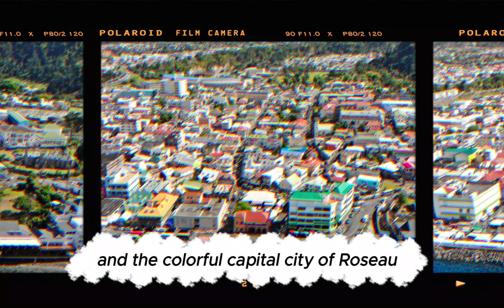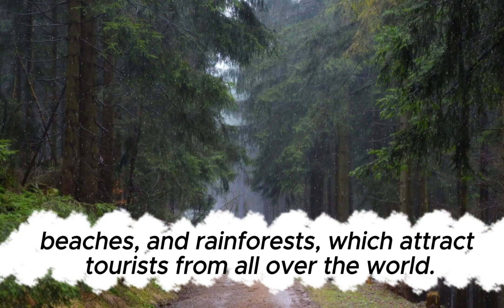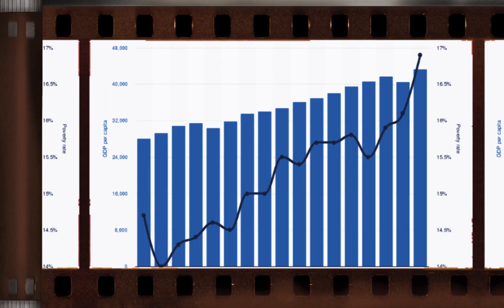TOP 10 smallest countries in the world by population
10. Dominica

Population: 75,748
Dominica is a mountainous Caribbean island frequented by tourists for its hot springs, tropical rainforests, and the colorful capital city of Roseau.
Dominica became a sovereign nation in 1978, when the island attained its independence from Britain. Compared to other Caribbean islands and the US, it is relatively affordable to live in Dominica, due to the low cost of food, rent, and transportation in the island nation.
9. Saint Kitts and Nevis

Population: 57,713
Saint Kitts and Nevis is a dual-island nation located between the Atlantic Ocean and the Caribbean Sea. The country is primarily known for its mountain regions, beaches, and rainforests, which attract tourists from all over the world.
However, in order to actually become a citizen, you'll have to pay up. According to the country's citizenship website, one must make either a minimum investment of $250,000 into the Sustainable Growth Fund, or purchase real estate valued at at least $400,000 in order to become a citizen of Saint Kitts and Nevis.
8. The Marshall Islands

Population: 53,327
The Marshall Islands consist of 29 coral atolls and five islands located in the central Pacific Ocean, between Hawaii and the Philippines. One of its islands, Bikini Atoll, is most commonly known as a site for Cold War-era nuclear weapons testing by the United States.
ABC reports that between 1946 and 1958, the United States government detonated 23 nuclear weapons in Bikini Atoll, including 20 hydrogen bombs. The testing resulted in the displacement of many indigenous people, as well as harmful aftereffects due to radiation and the vaporization of three of the islands in the atoll.
7. Monaco

Population: 39,684
Monaco is known across the globe for its wealthy residents, luxurious yacht shows, and for being the home of one of Europe's longest-ruling royal families. Although Monaco is one of the smallest countries in the world — with an area of just 0.78 square miles —  it is also one of the richest per capita.
According to the World Bank, Monaco had a wealth per capita of $234,317 in 2021. The principality also has the highest GDP per capita in the world.
Described as the billionaire's playground, Monaco has a zero-income tax policy that attracts the super-rich to its shores.
6. Liechtenstein

Population: 39,135
Liechtenstein, which is located between Austria and Switzerland, is known for its stunning landscapes, historic architecture, and high quality of life.
However, while the economy in Liechtenstein is strong and crime rates are historically low, it's also among one of the most expensive countries to live in, according to Living Cost.
5. San Marino

Population: 34,037
San Marino is the fifth-smallest country in the world and covers a land area of just over 23 square miles, making it also one of the smallest countries geographically.
I
4. Palau

Population: 22,927
Palau is a small country made up of over 500 islands in the Micronesia region in the western Pacific Ocean.
It is a popular tourist destination due to its beautiful blue waters and famous jellyfish lakes, which are home to jellyfish that have evolved without stingers, since there are no natural predators in their habitat. Scuba-diving is a popular activity for tourists visiting one of the many islands, where the country's chief industry is tourism.
3. Tuvalu

Population: 11,722
The sovereign country of Tuvalu is made up of nine different islands, three of which are reef islands. In addition to being one of the least populated countries in the world, it's also one of the least visited.
Tuvalu, which sits roughly 15 feet above sea level, is at risk of rising tides, flooding, and eventually being completely swallowed by the surrounding ocean, The Guardian reported.

2. Nauru

Population: 11,232
Nauru is one of the least populated and geographically smallest countries in the world. The land covers just over 8 square miles, much of which was taken over to mine profitable phosphate and has left about four-fifths of the island's land uninhabitable and uncultivable, Britannica reports.
Virtually all food, water, and manufactured goods are imported to the island, which struggles to produce enough goods to support its citizens due to Nauru's compromised soil and declining phosphate industry.
1. Vatican City

Population: 799
Vatican City, a city-state surrounded by Rome, Italy, that serves as the headquarters of the Roman Catholic Church, is considered to be the smallest country in the world with a population of fewer than 800 people. It is also the smallest sovereign country in the world in terms of area — the entire city covers just over 100 acres.
It isn't easy to become a citizen of Vatican City. Given that there are no hospitals inside the territory, it's impossible to become a citizen by birth or blood.